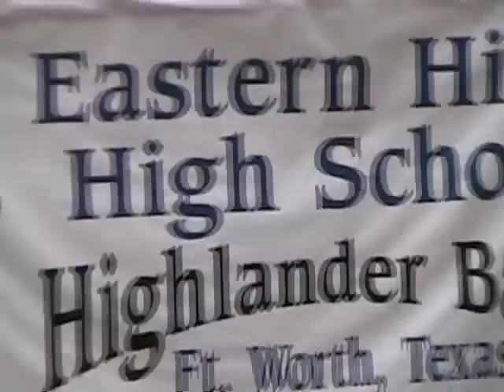A Tribute To Our Veterans (Part Two)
Veterans Day Parade: Fort Worth, Texas 2008